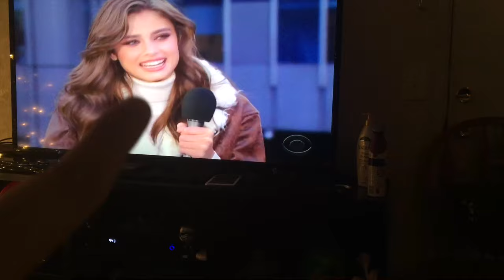Alex and The Family Thanksgiving 2015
Happy Thanksgiving peeps, enjoy your time with people you love and enjoy this vlog.

Hey guys enjoy the vlog!

Camera used: Canon PowerShot ELPH 330HS

Software used: Final Cut,  Ableton Live 9, Logic pro X